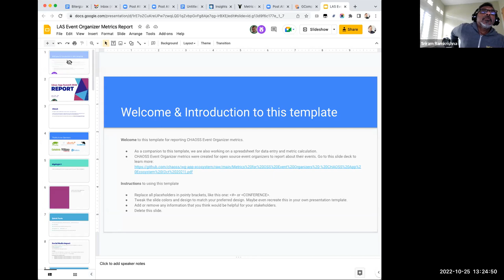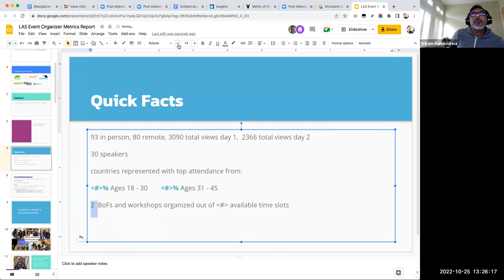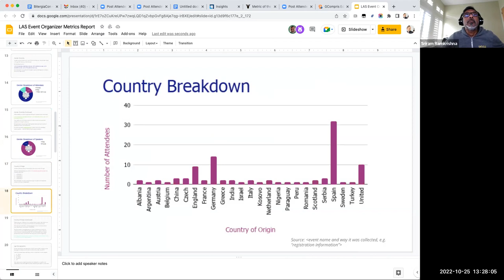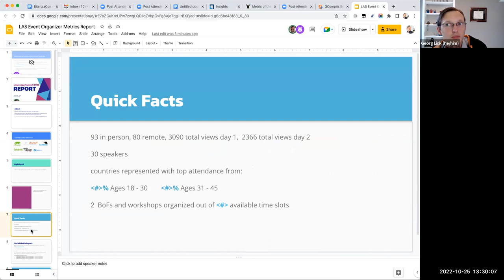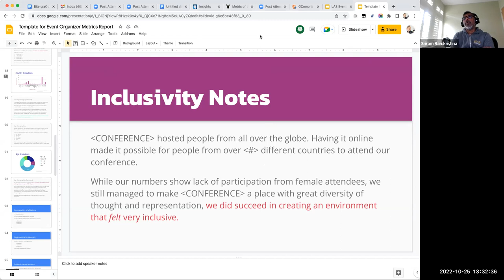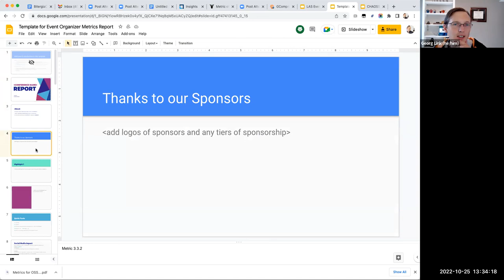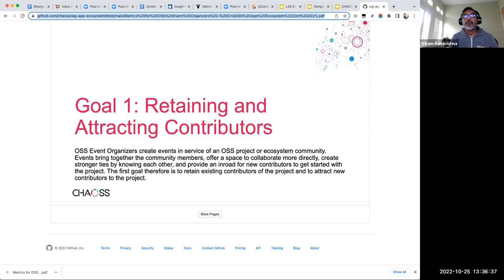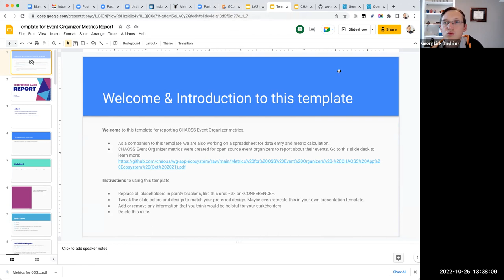CHAOSS App Ecosystem Working Group October 25, 2022